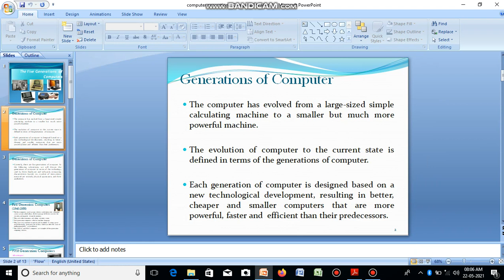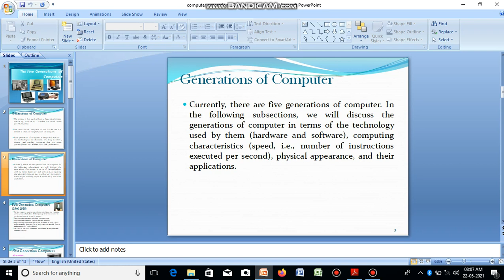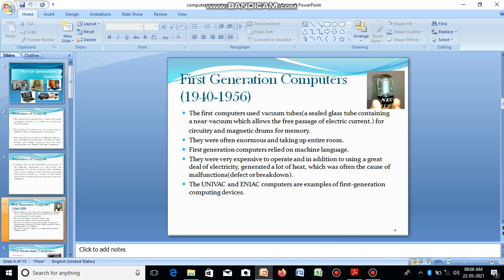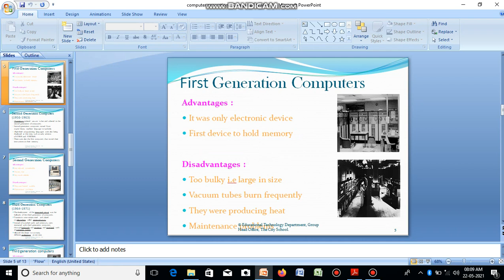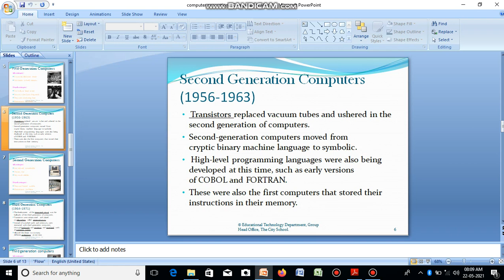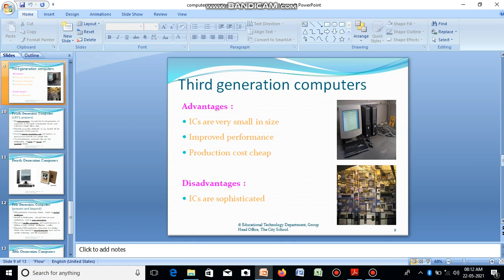6 generations of computerfisrt, second and third generation